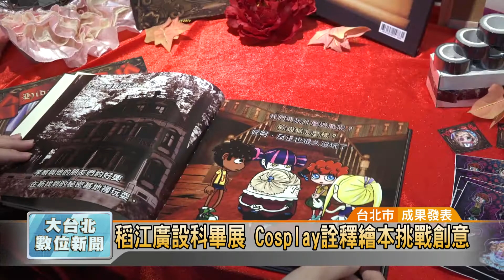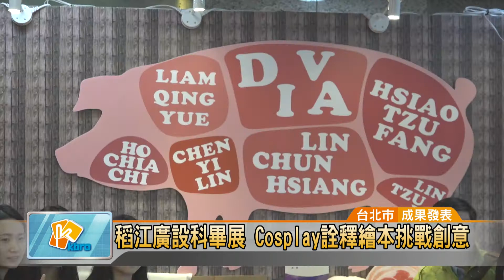20160330 稻江廣設科畢展 Cosplay詮釋繪本挑戰創意 (凱擘大台北數位新聞)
稻江廣設科畢展 Cosplay詮釋繪本挑戰創意

台北市稻江商職廣告設計科第40屆畢業成果展，目前在台北車站地下街熱鬧登場，今年學生不但要完成繪本創作，還必須要把故事中的主角，以COSPLAY裝扮展出，學生們都大呼過癮，認為既充滿挑戰性，也相當有趣。

洋娃娃安琪拉在古堡裡被人殺害，變成了可怕的獨眼龍怨靈，接下來進入古堡玩耍的小朋友，將會遇到那些不可思議的故事？最後結果出人意表。

翻起圖文並茂的繪本還不夠，更有栩栩如生的Coslplay主角在眼前出現。原來他們就是劇中的主角。包括服飾、妝容，全都得靠自己打點，也讓今年稻江廣告設計科的畢業成果展，增添不少趣味創意 。

如果人可以藉由「作夢」完成自己的夢想，這個世界會變得怎麼樣？名為「作夢雲」的繪本，搭上近來最夯的環保潮流，贏得一致好評。而透過富有特色與意涵的形象字體設計，融合鮮艷繽紛色彩，讓學子們充分展現特色，也為日後就業做好準備。

辜粲詠 採訪報導 (台北市/成果發表)